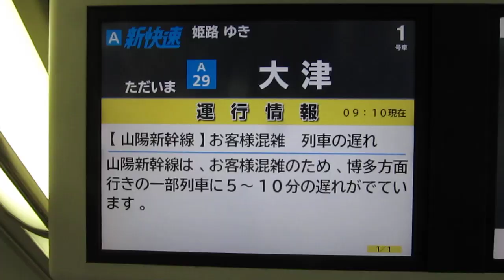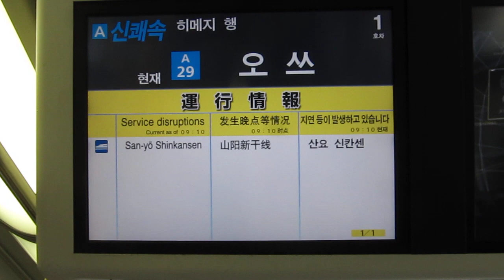JR西日本 221系 B7編成 普通 網干行き 225系0番台＋223系2000番台 新快速 姫路行き 大津駅 20180811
JR西日本
221系 B7編成 普通 網干行き
225系0番台＋223系2000番台 新快速 姫路行き
大津駅